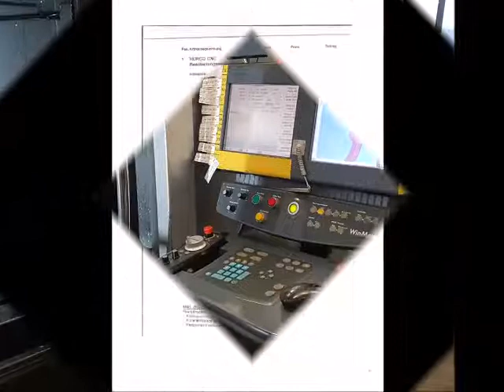Hurco VMX 30i